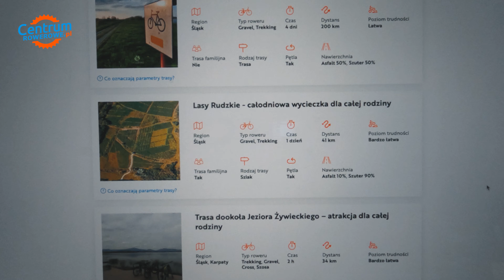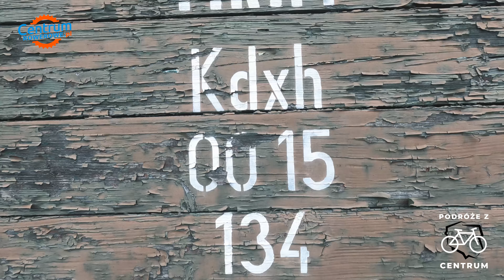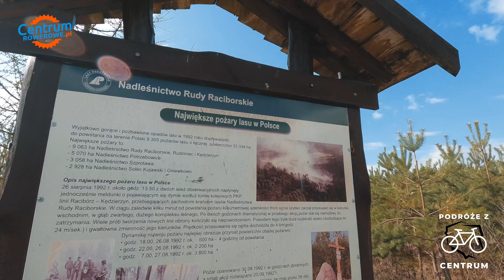Lasy Rudzkie z MAMBĄ ON BIKE | PODRÓŻE Z CENTRUM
Dzisiaj będzie inaczej, dzisiaj wyruszymy na podróż! I to w towarzystwie MAMBY ON BIKE!
Serdecznie witamy w nowej serii na naszym kanale o nazwie Podróże z Centrum!

W pierwszym odcinku wyruszymy na objazd po trasie wokół LASÓW RUDZKICH. Co można o nich powiedzieć?

Trasa Lasy Rudzkie przeznaczona jest dla cyklistów na każdym poziomie zaawansowania. Można na nią zabrać dzieci, bo jest bezpieczna - pojedziecie przede wszystkim leśnymi drogami bez uciążliwego towarzystwa samochodów.

Szlak wiedzie przez Górnośląski Okręg Przemysłowy, a dokładnie przez jego zielone płuca. To również teren, na którym w 1992 roku wybuchł jeden z największych pożarów znanych w historii Europy. Możemy zaobserwować, jak przyroda leczy rany zadane przez płomienie.

PODRÓŻE Z CENTRUM - kompletnie nowy format na naszym kanale, w którym przemierzamy nasz kraj, w poszukiwaniu niezwykłych walorów wizualnych i to w akompaniamencie wielu rowerowych gwiazd. Wszystkie trasy zostały znalezione dzięki naszej wyszukiwarce tras rowerowych, dostępnej na naszej stronie internetowej!

O nas:
✅ Centrum Rowerowe to największy rowerowy sklep internetowy w Polsce.
✅ Bardzo szeroka oferta – każdy znajdzie coś dla siebie
✅ Szybka dostawa – znaczna część towarów dociera do klienta następnego dnia
✅ Atrakcyjne ceny – wejdź na naszą stronę i sam się przekonaj!
✅ Obecność w ofercie najważniejszych marek – nie tylko tych dużych, ale także tych mniejszych, za to unikatowych
✅ Ponad 15-letnie doświadczenie, dzięki któremu rozumiemy potrzeby rowerzystów jak nikt inny. Mało tego, sami jeździmy, więc wiemy, co jest najlepsze!